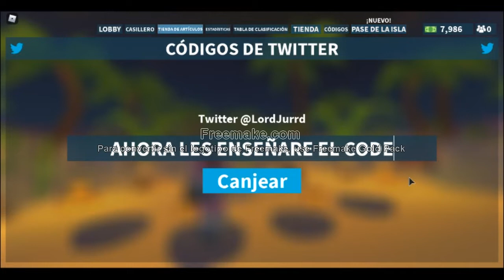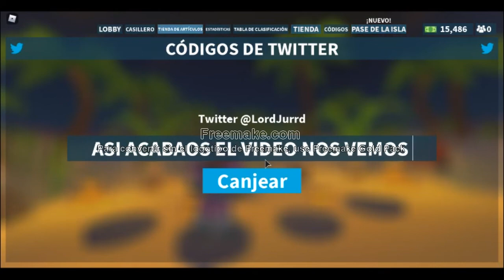NUEVO CODIGO DE ISLAND ROYALE ROBLOX 2020 l KEMPES ROBLOX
consiguan su nuevo codigo para que ganen mas cosas  a los 100 subs paguina oficial y sorteo